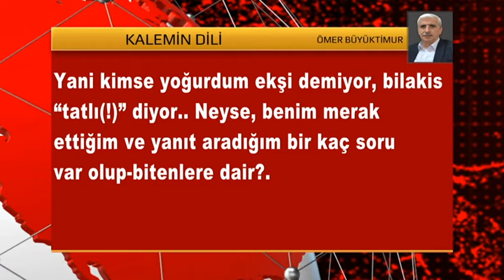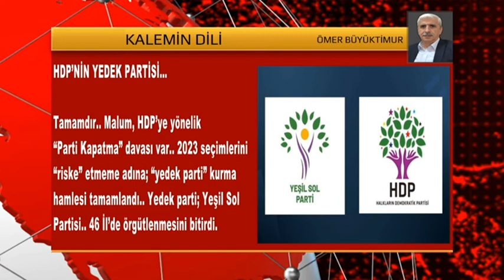KALEMİN DİLİ 18 EKİM